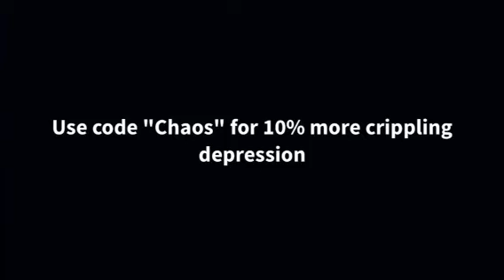I HIT WITH A 29 TO 8 LEAD?? (COD WW2)